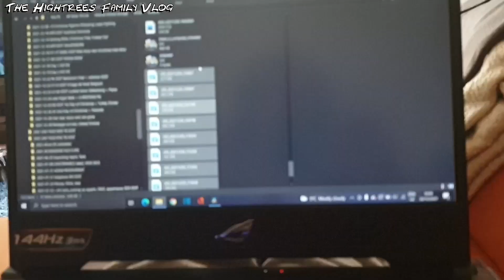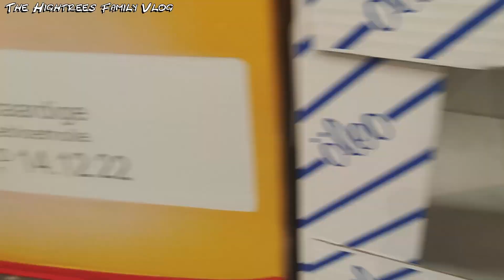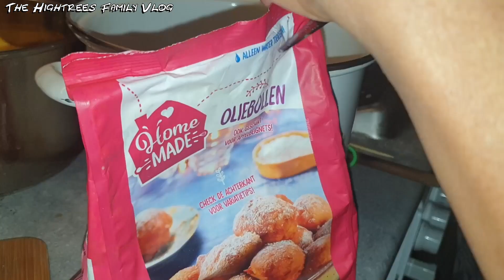WE'RE PREPARING FOR NEW YEAR'S EVE 🎆 Dutch Oliebollen Traditie 🌴 The Hightrees 🌲 Family Vlog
Our 2022 is right around the corner, less than a day away. Here we're baking some traditional snacks that the dutch eat on new years eve, Oliebollen.

We are Rodney and Vivien, and kids. Samuel - Joshua (22-10-01), Moriah - Penelope (28-01-04), Avigaile -Faith (14-10-07), Baruchel -Kenan (04-04-09), Jedaiah - Jenesis (14-01-11) and Hoshaiah - Conaniah (15-03-13).

Due to the pandemic we momentarily live in Holland. We've lived for many years in Malaysia, Indonesia, Philippines. We hope to travel soon within the rest of Europe.

If you'de like to send something, our address for now:
Bovenste straat 27A,
6101EH ECHT,
HOLLAND

We like to share our way of life and to be an encouragement to all who are interested in our lives.
We hope to bring some joy and happiness to your lives by simply being us. Enjoy and thanks for checking us out.